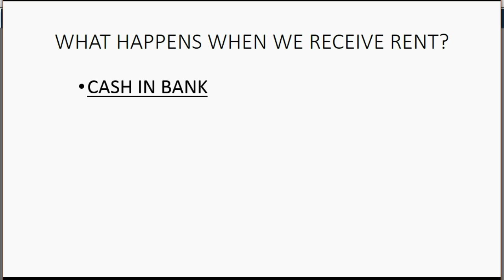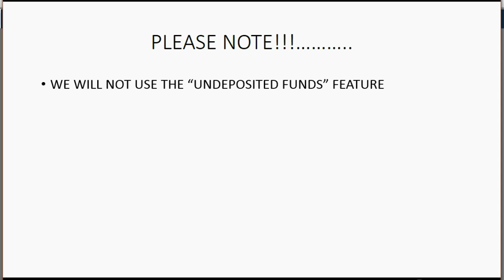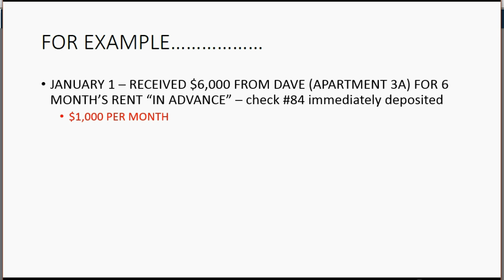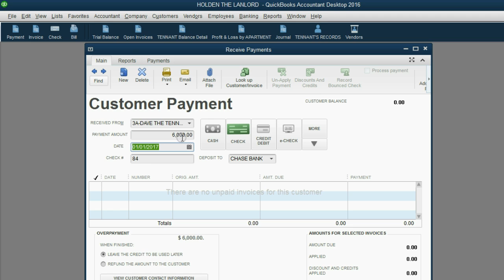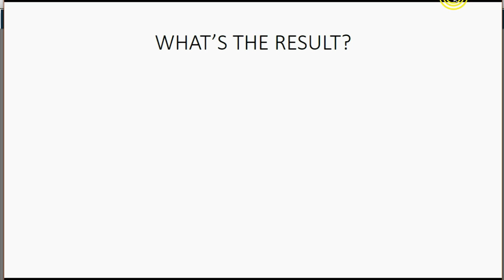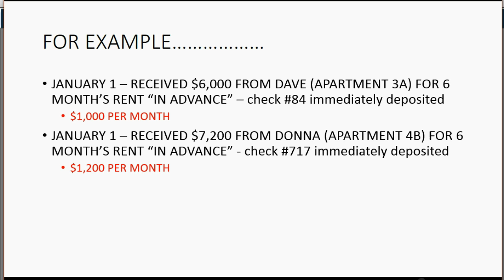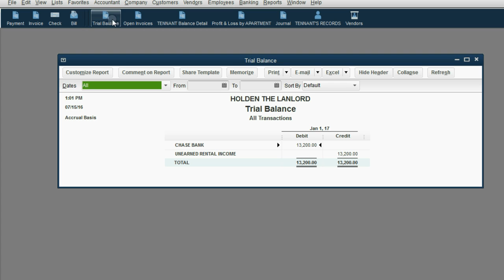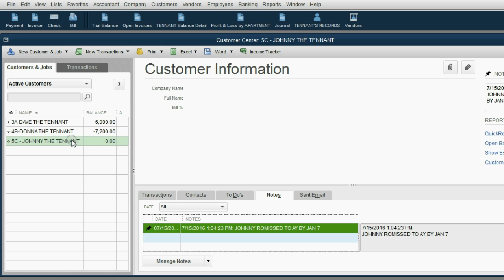QUICKBOOKS FOR LANDLORDS - receiving rent payments from tenants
In this QuickBooks instruction training tutorial, you will learn how to record receiving rent payments from tenants. They pay before they stay in the apartment, house or unit (usually). Since they pay before they stay, the money you receive, as the rental property owner, is unearned income at the moment that they pay. The landlord does not earn the rent until the tenant stays in the building or living quarters on the last day that the tenant paid for. At that moment the unearned rent becomes rental income earned. The tenant’s balance also changes, and you can see that on the tenant QuickBooks report. The total balance of all tenants is equal to the “unearned rent” in the chart of accounts. This method for landlords will work perfectly. A simple accountant adjustment is needed to fix the category of unearned rent, only if you need to report financial statements. Until then, the numbers in all reports reflect exactly what the title of the reports and names of the accounts suggests. This simple “work around” method makes QuickBooks better for rental property management than any other real estate accounting software.

This video is only 1 chapter in the whole QuickBooks Desktop For Landlords Full Course.

It will describe the unique challenges that landlords have that are different from the way a normal company would use QuickBooks.

This QuickBooks YouTube Playlist will prove to all students studying learning QuickBooks, that QuickBooks desktop and QuickBooks online are better for doing bookkeeping for rental properties and property management companies than any other software; including software that is specific to real estate rentals and properties managed by property management companies.